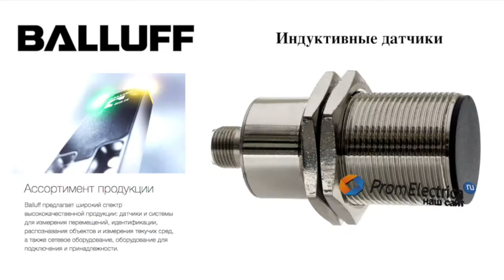Индуктивные датчики BES M30MF-USC15B-S04G BALLUFF Код заказа: BES027E